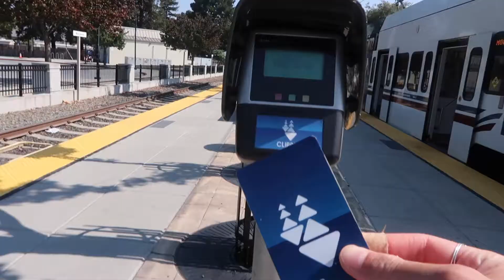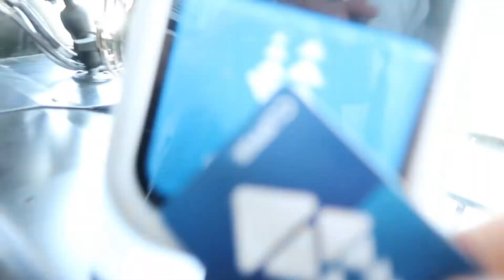MY FIRST DAY OF COLLEGE (SJSU SOPHOMORE)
Today was my first day as a sophomore at SJSU! How was your first day of school?

+ Canon T5i (Main Camera)
+ Canon G7X Mark II (Vlog Camera)

+ Age? 20